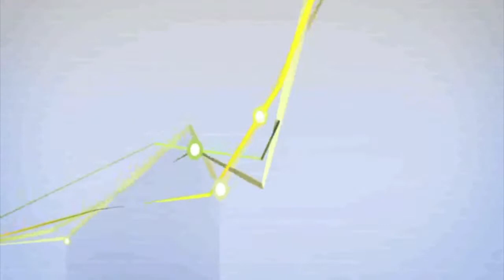Heroes of the Environment.mov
Intro to Amory Lovins.